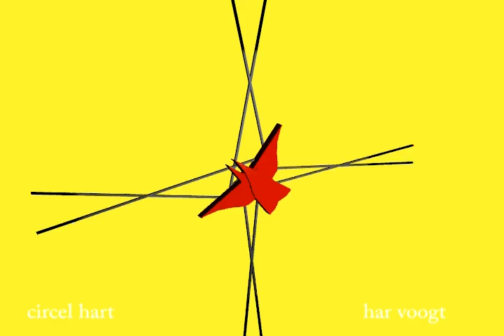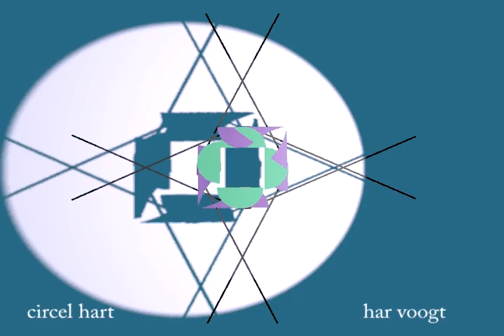circelhart 03xt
Kinetic Art